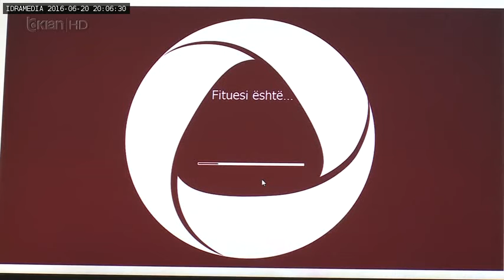KlanTV- ALBtelecom-Loja Promocionale ALBtv -Java e Tretë